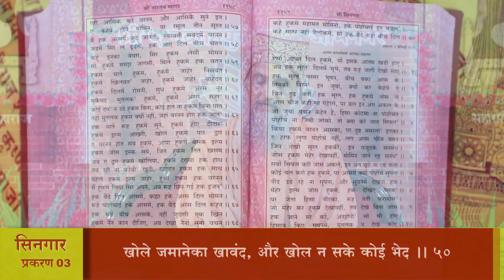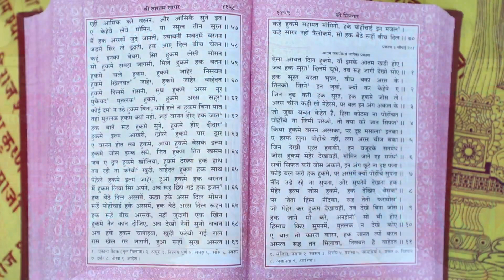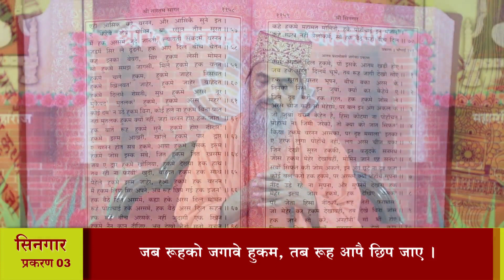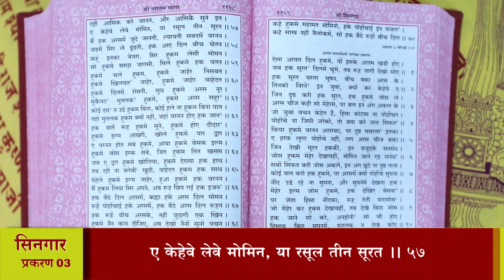श्री तारतमसागर (प्रशिक्षण) दैनिक 29-10-2023